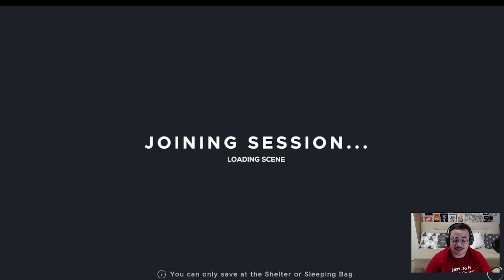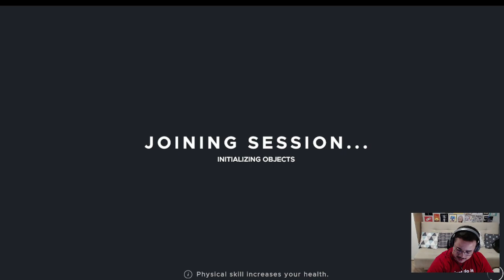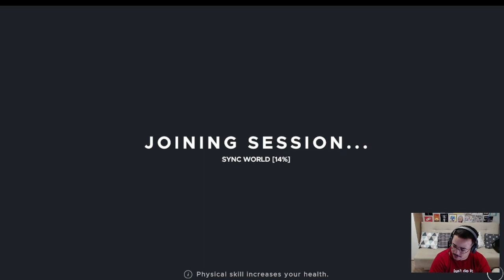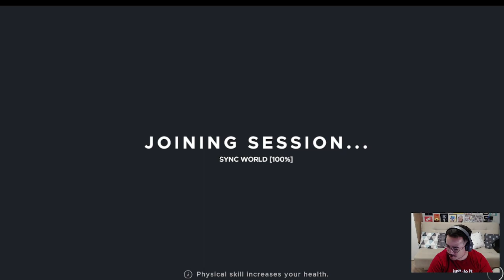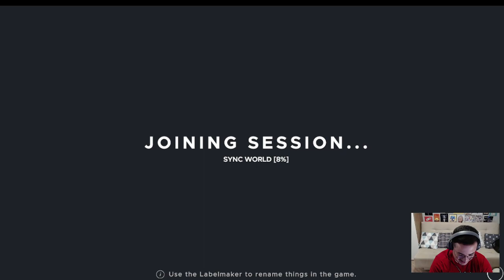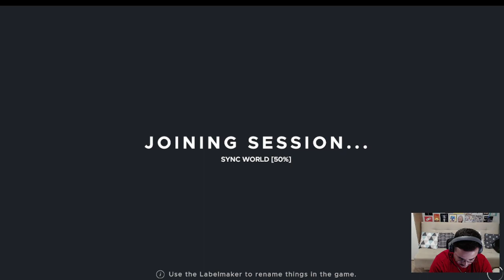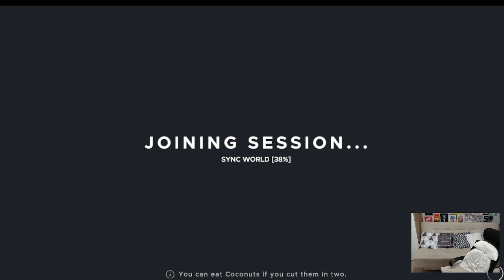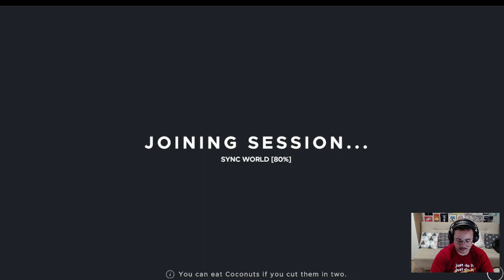Perdidos e Largados